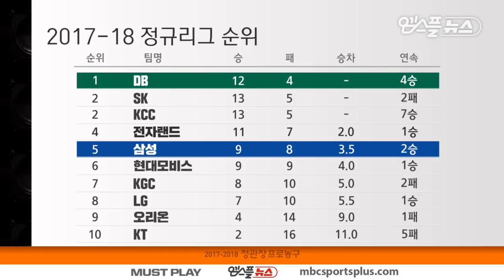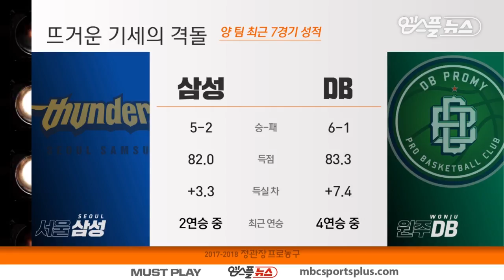【FULL】 1st Quarter | Thunders vs Promy | 20171203 | 2017-18 KBL